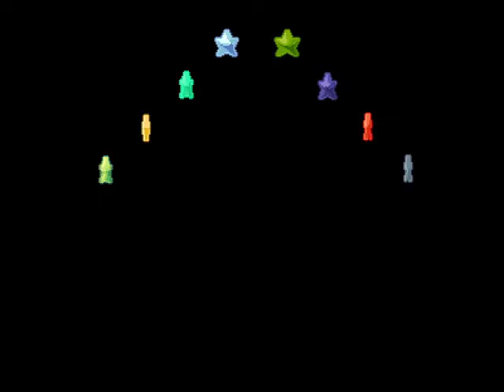Super Mario and the Star Prisms - Demo 4 Trailer [SMBX2]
Here's the trailer of the fourth/final demo of Super Mario and Star Prisms, a SMBX2 episode made by Suckerman7 GM and his team!

Join Mario Bros. as they travel through 8 locations around Mushroom World, to fight against Bowser and his forces, including a new, mysterious ally who joined their ranks: A purple-hooded mage...